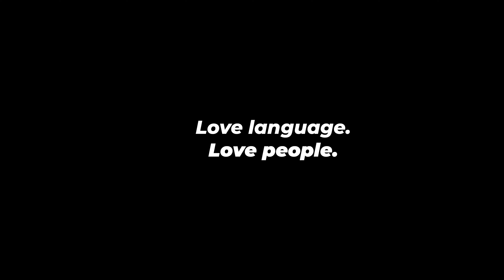48 Hours Eating Mexican Street Food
48 hours of eating delicious Mexican street food in Mexicali!

In today's video I'm joined by my friends @xiaomanyc , @SeaboltSpeaks , and Ivan (Kitchen No. 760) in the awesome border town of Mexicali. We go on a food tour deep in the heart of the city, trying some of the most delicious food Mexico has to offer. We try authentic street tacos, hole in the wall restaurants, and experience the spice of Mexican cuisine.